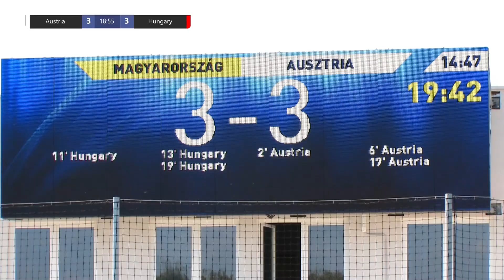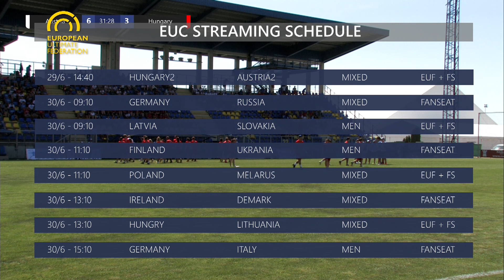2019 EUC - Hungary vs Austria - Mixed Opening Game